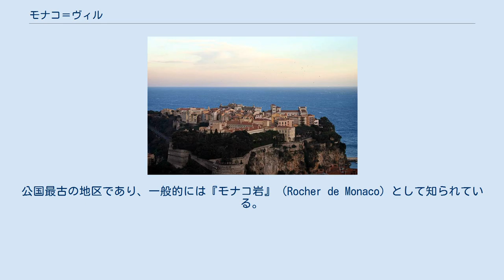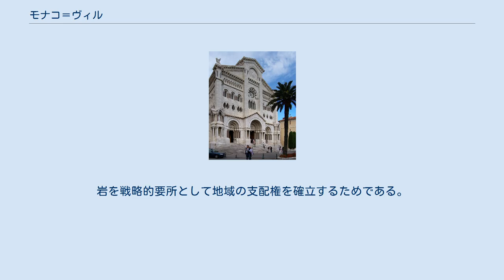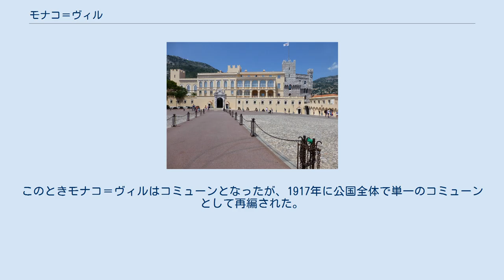モナコ＝ヴィル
モナコ＝ヴィル （フランス語:Monaco-Ville、モナコ語:Munegu-Vila）は、モナコの地区。
公国最古の地区であり、一般的には『モナコ岩』（Rocher de Monaco）として知られている。
 国の政治機関の中枢が集まる。
大公宮殿、政府、国民議会、市議会、裁判所および刑務所がある。
 この地には、マッサリア（現在のマルセイユ）からやってきたフェニキア人たちが紀元前6世紀にMonoïkosという植民地を築いていた。
Monoïkosはヘーラクレースと関連付けられ、Hercules Monoecusとして崇拝された。
ヘーラクレースの偉業によると、またシケリアのディオドロスとストラボンによると、ギリシャ人とリグリア人はヘーラクレースがこの地に渡ったと伝えた。
 1215年6月10日、フルコ・デル・カッセッロに率いられた、撤退するギベリンたちが、モナコ岩の上に要塞の建設を始めた。
岩を戦略的要所として地域の支配権を確立するためである。
彼らはまた、守備隊を支えるため岩の基地に住宅を建てた。
ジェノヴァ共和国や周辺の町の住民たちをひきつけるため、彼らは土地を提供し、新規移住者への課税を免除した。
 1297年1月8日、1133年にジェノヴァ共和国のコンスルであったオットー・カネッラの子孫フランソワ・グリマルディが、要塞を掌握した。
小規模な軍隊しか持たなかったにもかかわらず、グリマルディはフランシスコ会修道士の扮装をし、兵士をだまして扉を開かせた。
このエピソードから、彼のニックネームであるMalizia（悪者）がつけられた。
このため、現在のモナコ軍の紋章には、剣で武装した2人のフランシスコ会修道士が描かれているのである。
 1911年に公布されたモナコ憲法は、公国を3つのコミューンに分割した。
このときモナコ＝ヴィルはコミューンとなったが、1917年に公国全体で単一のコミューンとして再編された。